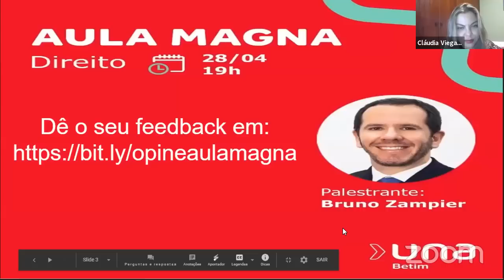Aula Magna de Direito